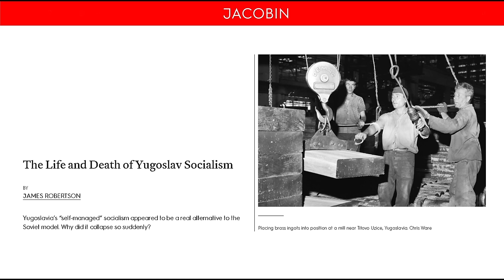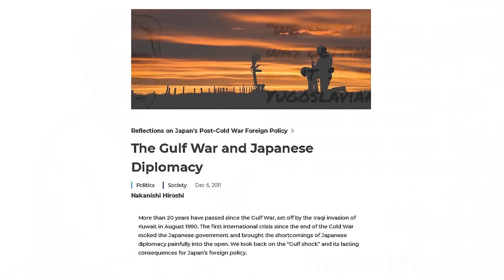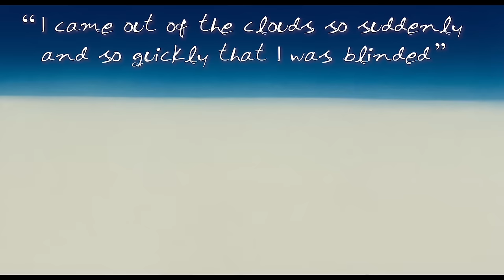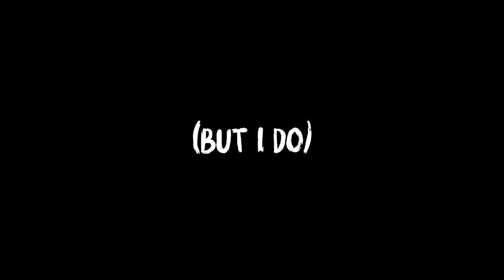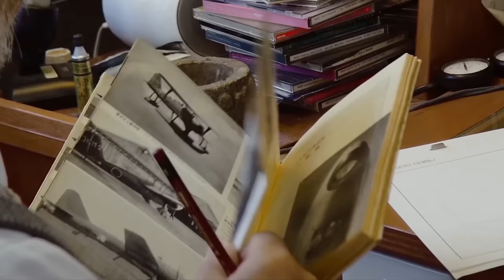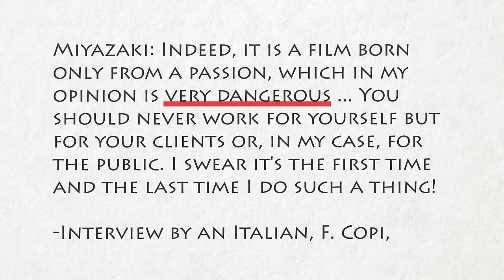The Underappreciated Miyazaki | Porco Rosso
Porco Rosso is my favourite Miyazaki , time to look at its history and how it ties to Hayao Miyazaki's own political journey